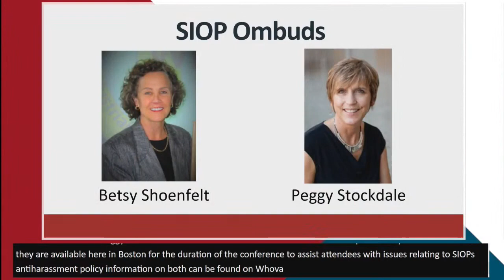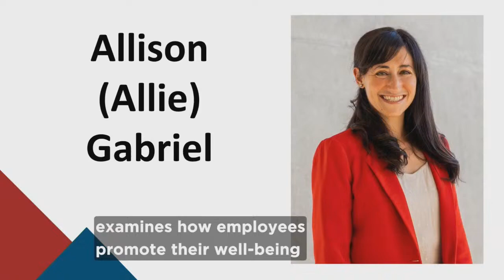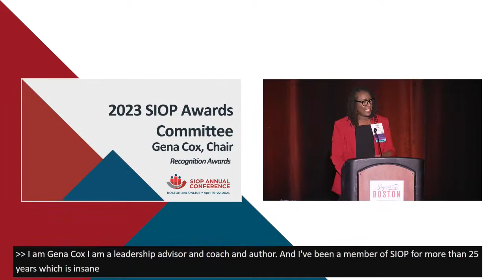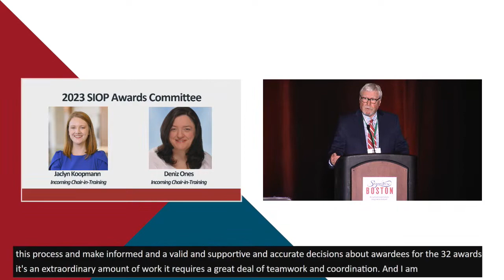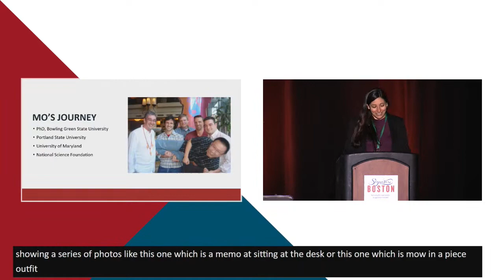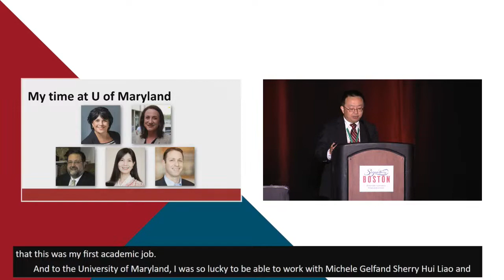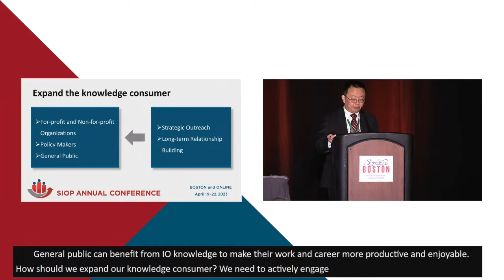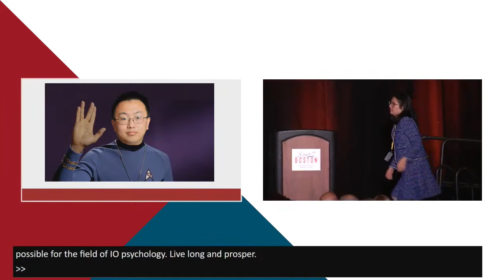Opening Plenary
Opening Plenary at SIOP 2023 Annual Conference in Boston